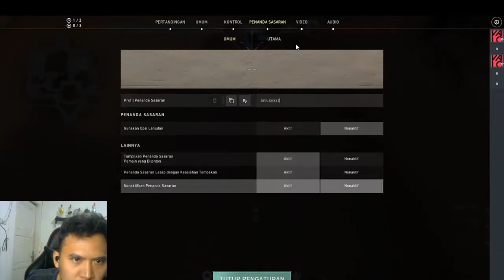HERO INI SANGAT MEMATIKAN!!! JETT CANTIK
VALORANTINDONESIA